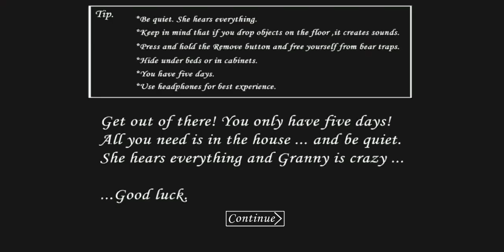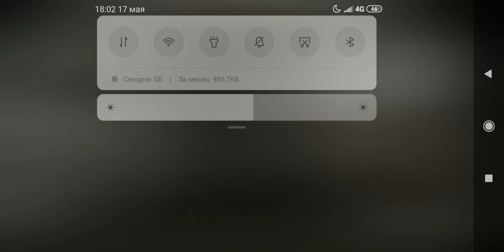Новая концовка в Granny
Обзор новой концовки в игре Granny